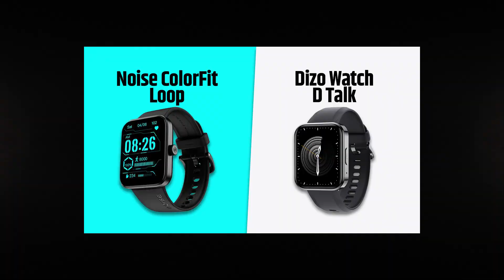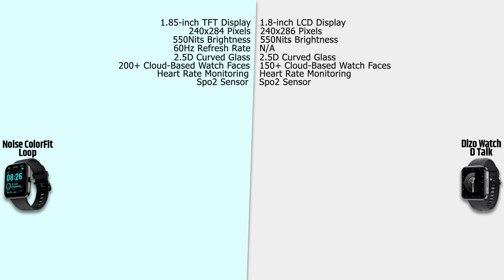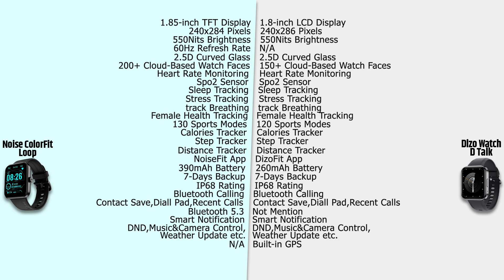Noise Colorfit Loop VS Dizo Watch D Talk | Full Comparison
03.Samsung M11
04.Samsung M21
05.Samsung M30s

1.Logitech G102 Prodigy
2.Lenovo Gaming Mouse - M200
3.Corsair CH-9301011
4.Redgear A-10 Gaming
5.Cosmic Byte Equinox Alpha

01.iBall Baton iB-WRD12EN
02.TP-LINK TL-WR940N
03.Mi Smart Router 4C
04.D-Link DIR-806
05.D-Link DIR-819 750 Mbps Router

01.Realme Buds
02.OnePlus Bullets Wireless Z
03.Mi Neckband Bluetooth Earphones
04.Infinity (JBL) Glide 120
05.boAt Rockerz 255 Sports